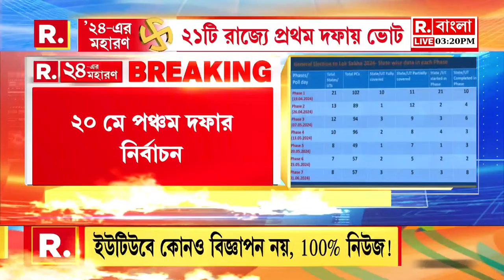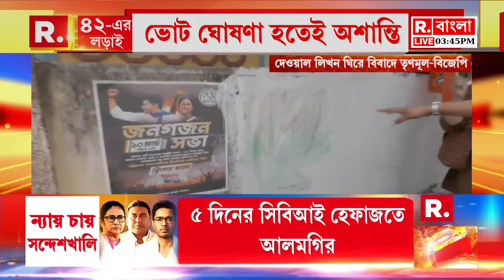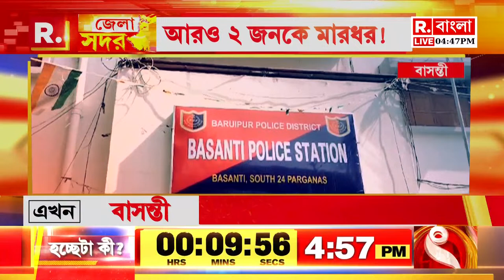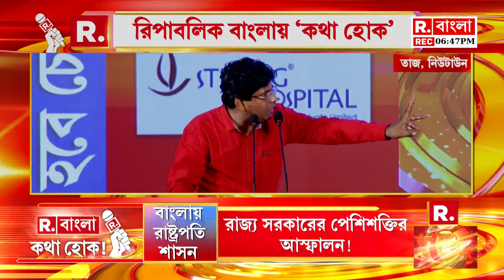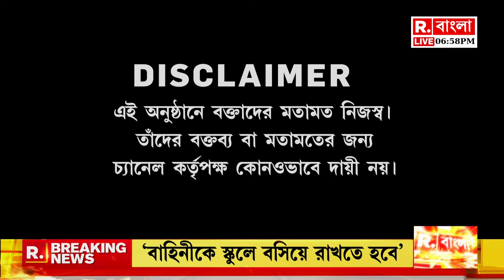Fatak News LIVE I ফটাক নিউজ | Republic Bangla LIVE | R Bangla LIVE | Breaking News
রিপাবলিক স্বাধীন।
রিপাবলিক নির্ভীক।
আপনিই রিপাবলিক।